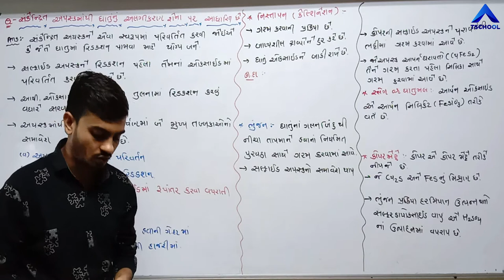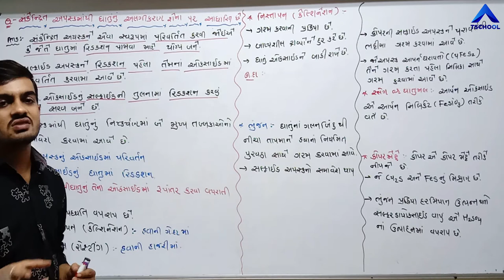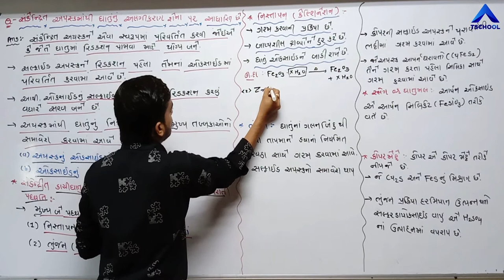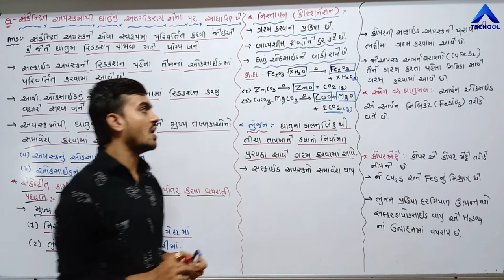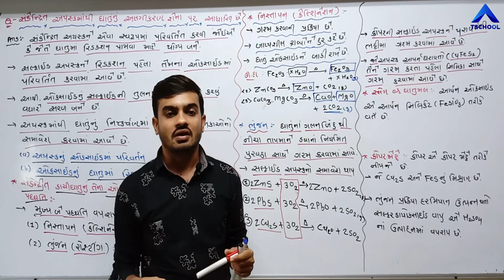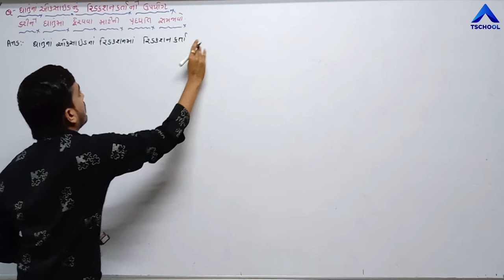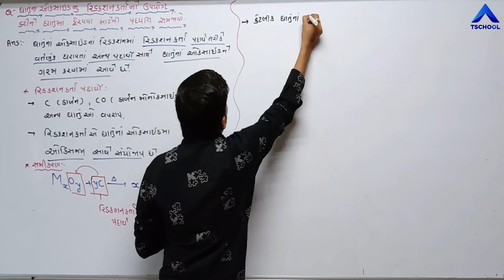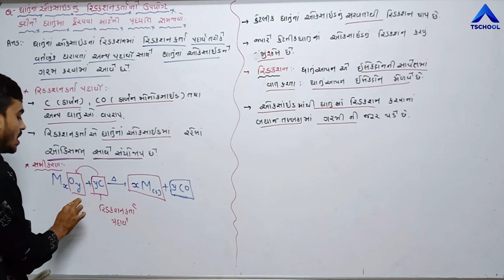12 Sci GujMed Chemistry Ch 6 P5